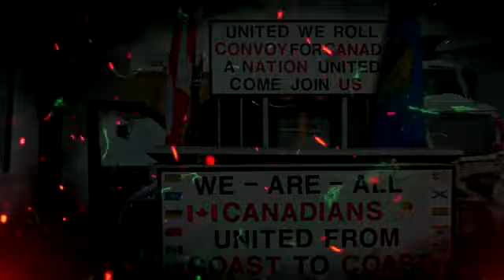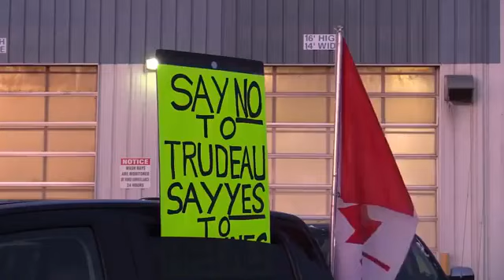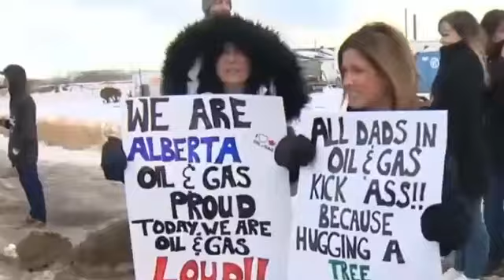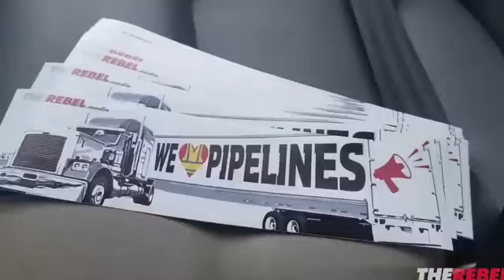Convoy Tribute to the Truckers by Al Stupak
UnitedWeRoll Convoy Tribute to the Truckers by Al Stupak
UNITED Yellowvests Canada is a network of ordinary hardworking CANADIAN CITIZENS UNITED FOR CANADA. We are part of a Canada Wide Cooperative Movement with Groups in many localities, regions and provinces.

These Cooperative groups network together providing support, resources and tools for the purpose of organizing rallies, events, convoys and a unified presentation of Canadian patriots who are ready for change in cdnpoli. We advocate against fakenews in the media and promote freedom of speech.

UNITED Yellow Vests Canada is willing to network together with other groups that wish to do with our Mission Statement being the common denominator.

WE are a PEACEFUL MOVEMENT and this channel is for viewing and sharing videos that are educational in nature for the purpose of encouraging the Canadian Citizens to become fully aware of the issues currently facing our Great Country of Canada.

UNITED YellowVestsCanada, welcomes ALL Canadian Citizens: regardless of colour, ethnicity, religion, financial status.

WE are FOR: Canada’s Sovereignty, Legal Immigration, Border Security, Nationalism, Patriotism, free speech and energy self sufficiency.

LINKS
EVENTS

PLEASE NOTE
WE are not connected to or affiliated with Tyler (Marc) Malenfant or his associates in any way including, but not exclusive to, FACEBOOK Pages, Groups, all social media, websites, fundraiser, merchandise, emails, community rallies or events of any kind associated with Tyler Malenfant.